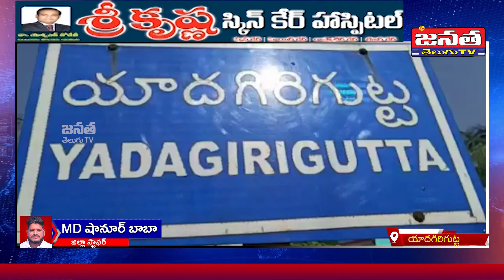ఫ్రెండ్స్ రాజివ్ యూత్ ఆధ్వర్యంలో దుర్గాదేవి శరన్నవరాత్రి ఉత్సవాలు ఘనంగా నిర్వహిస్తున్నారు